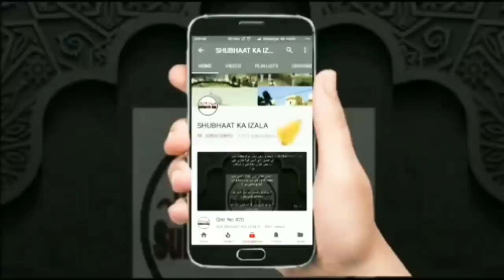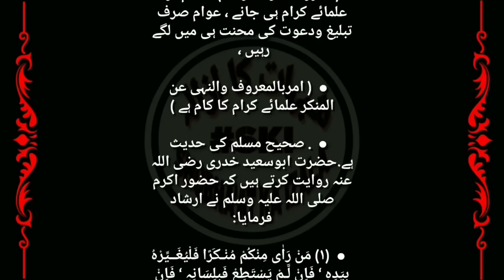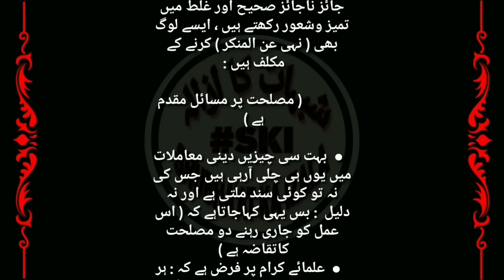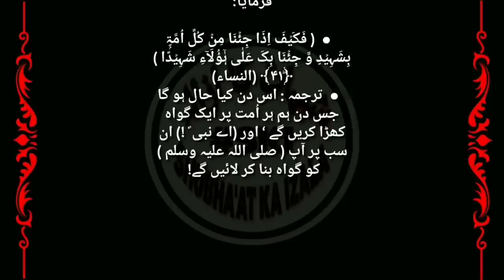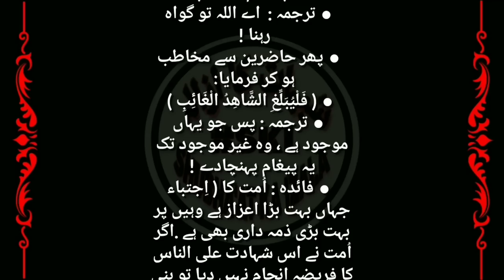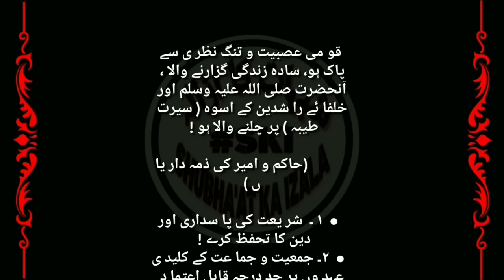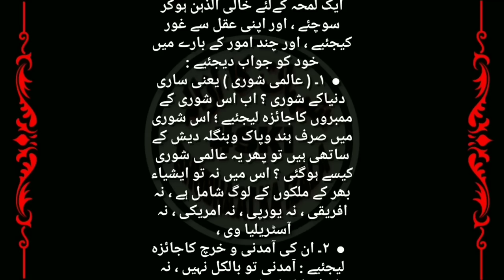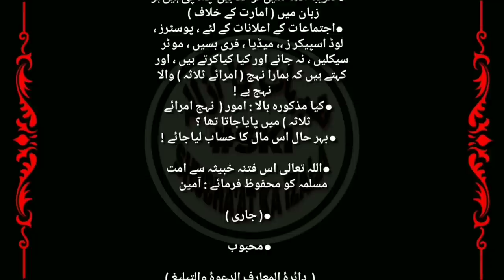Qist No 622 Da'awati Kaam, Amarbil Ma'aruf V Nahianin Munkar, Ameer V Haqim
Da'awati Kaam, Amarbil Ma'aruf V Nahianin Munkar, Ameer V Haqim